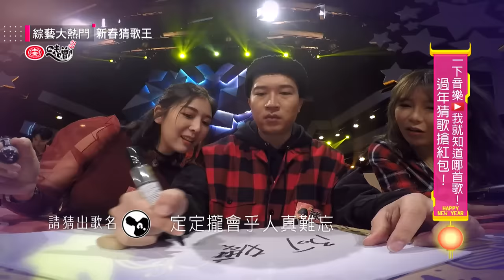【超精彩！蕭煌奇過年猜歌出題～與憲哥上演音樂人的接歌饗宴！？】綜藝大熱門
喜歡大熱門的朋友！！歡迎大家在留言版上討論！如果有問題書編也會盡量回答！不過要請大家避免人身攻擊，我會嚴格控管喔～～